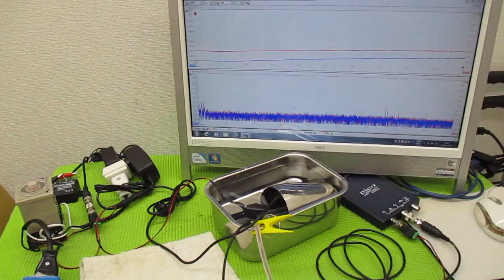メガヘルツの超音波発振制御プローブを利用した実験動画 ultrasonic-labo